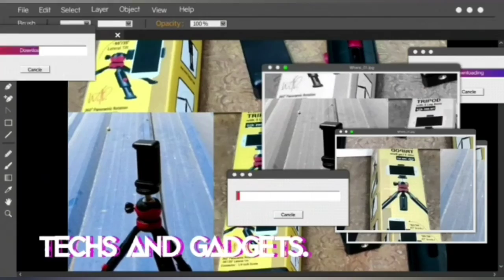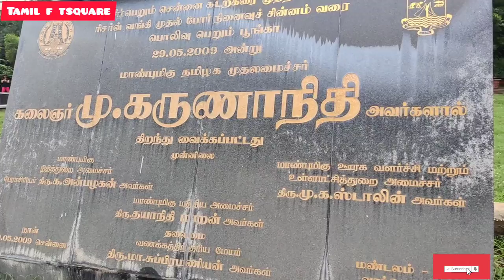Natural park in Chennai for walking & photoshoots l Secretariat Park near Fort St George Chennai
Secretariat Park Chennai travel vlog l Best natural park in Chennai for walking photoshoots

Map location -
19, Rajaji Salai, Fort St George, Chennai, Tamil Nadu 600009